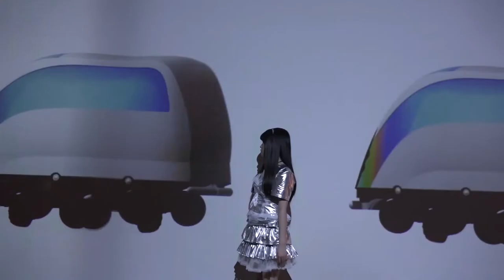はじまりの日～ベーシックインカム元年～予告編 世界を楽園にする増山麗奈・一般社団法人ユーラシア国際映画祭代表理事の公式YOUTUBEアドレス